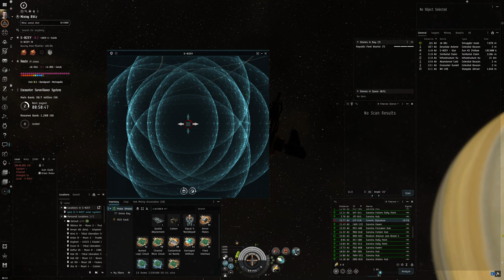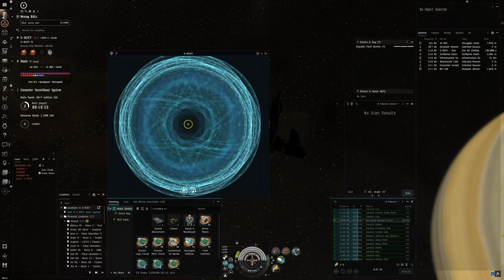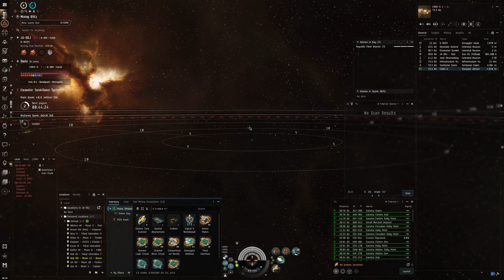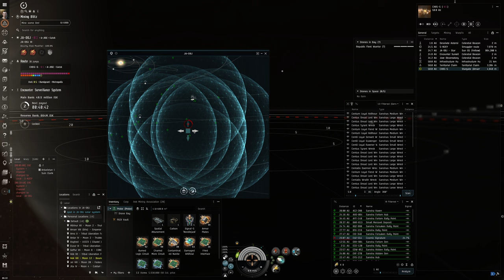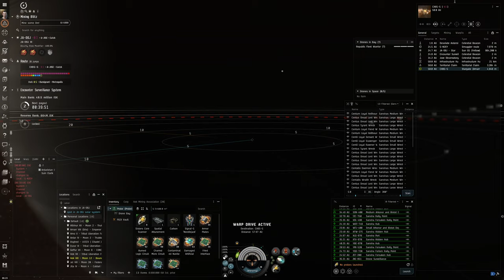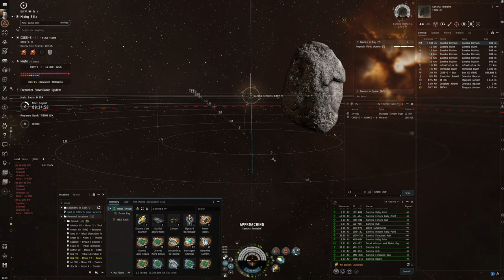Hello World: EVE Online Alpha Experience, Day 245